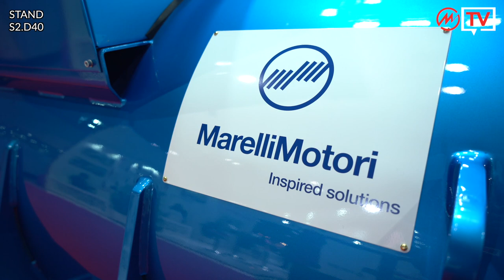Marelli Motori talks to MEE TV at MEE 2019